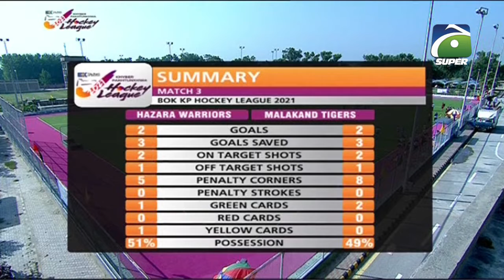Match 06 | Part 4 | Hazara Warriors VS Malakand Tigers | Khyber Pakhtunkhwa Hockey League 2021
Khyber Pakhtunkhwa Hockey League 2021